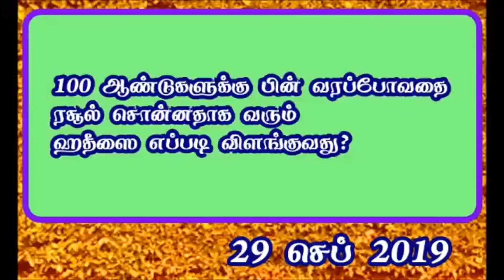100 ஆண்டுகளுக்கு பின் வரப்போவதை ரசூல் சொன்னதாக வரும் ஹதீஸை எப்படி விளங்குவது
ஐயமும் தெளிவும் பீஜே வின் கேள்வி நேரம் - நாள் : 29/09/2019
சமகலா நிகழ்வுகள் முகநூல் நேரலை வாட்ஸ் அப் கேள்வி பதில் நிகழ்ச்சி
தலைப்பு : 100 ஆண்டுகளுக்கு பின் வரப்போவதை ரசூல் சொன்னதாக வரும் ஹதீஸை எப்படி விளங்குவது.?